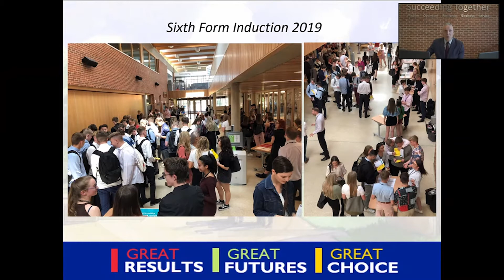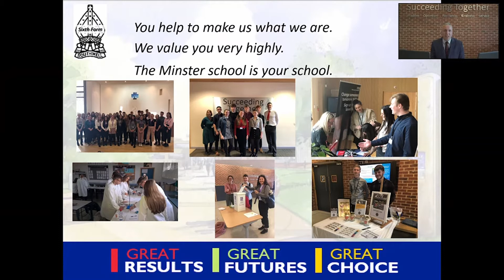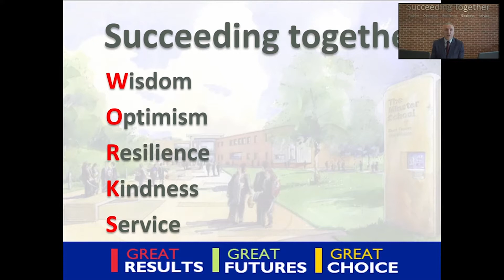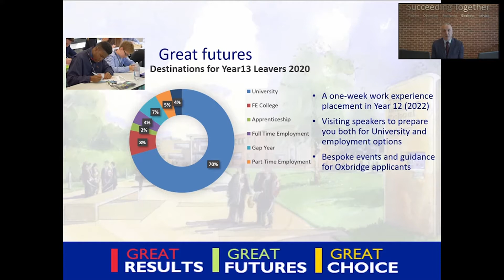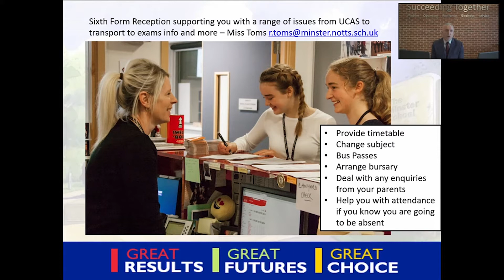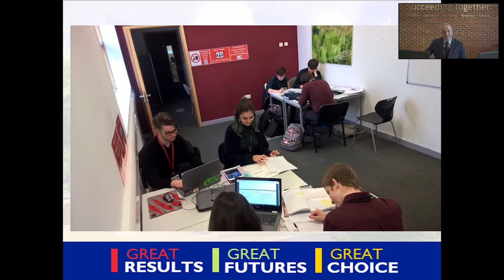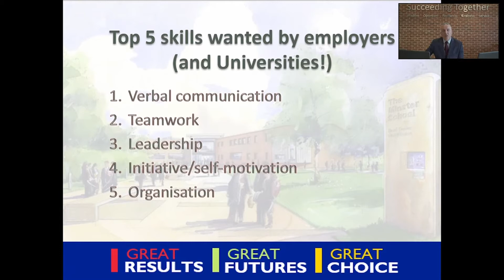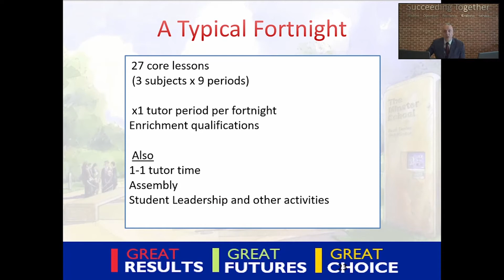Minster School - Sixth Form External Presentation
A recording of our event previously broadcast at 5:30pm on 28th April 2021.